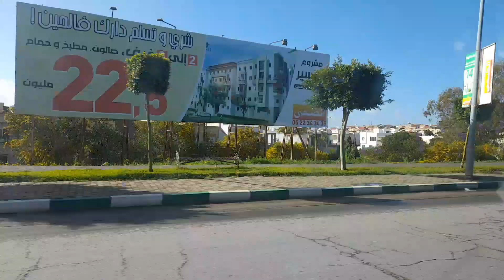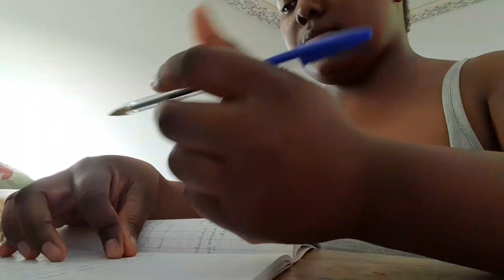COLLECTIVE VLOG:A few days in my life||chaotic days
God has been good , I pray you all feel God's presence and know that you're heard.